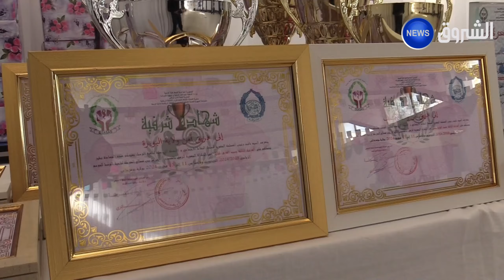بومرداس.. اختتام البطولة الجهوية للرمي بالمسدس الآلي ما بين مصالح الشرطة لناحية الوسط